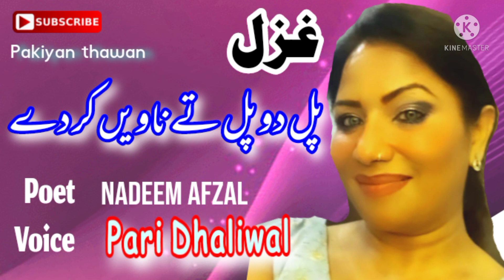Punjabi poetry by Nadeem Afzal Recited Pari Dhaliwal Pal do Pal te nawain KR de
پل دو پل تے ناویں کر دے
دھپوں سجنا چھاویں کر دے
Poet Nadeem Afzal Pakistan
Recited, Pari Dhaliwal Canada